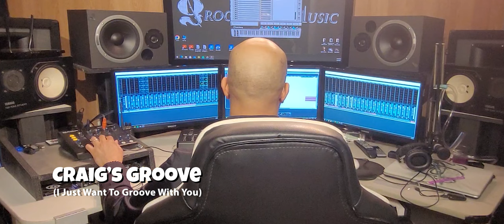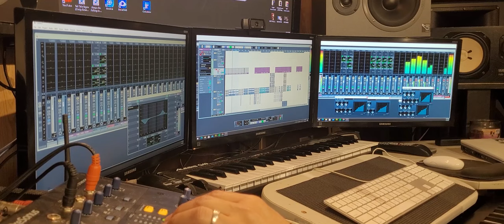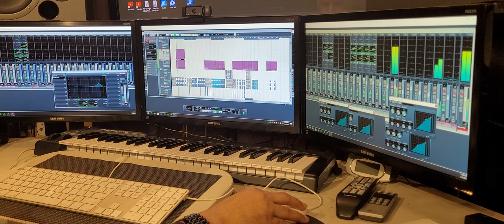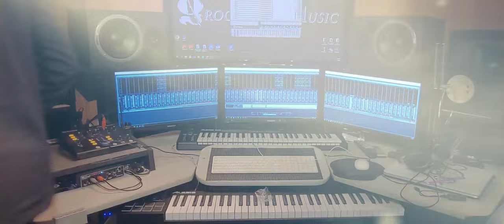Craig's Groove (A Producer's Tribute To Roger Troutman & Teddy Riley)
Roger Troutman and Teddy Riley are the inspirations for this track. Roger was one of the best to ever do it. Teddy carries on his legacy better than anyone. So just like Teddy's Jam... This is Craig's Groove!